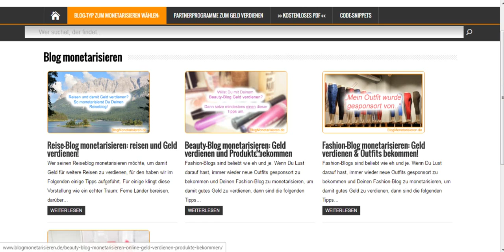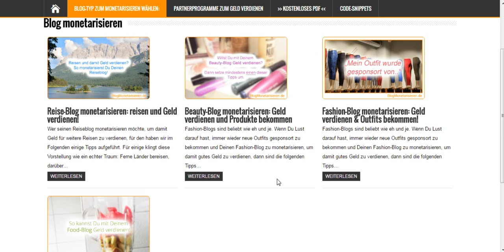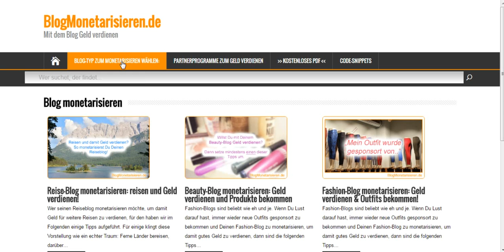Blog monetarisieren : Wie kann ich mit meinem Blog Geld verdienen? | Marc Hoffmann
Blog monetarisieren : Wie kann ich mit meinem Blog Geld verdienen? In diesem Video findest Du einige Tipps, die wir für Dich verlinkt haben.